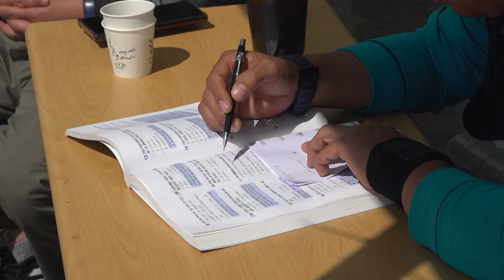[전국시대] 우리는 마지막 광부입니다 (태백)